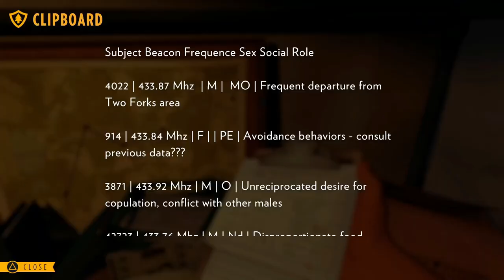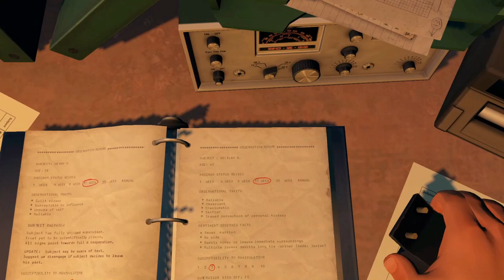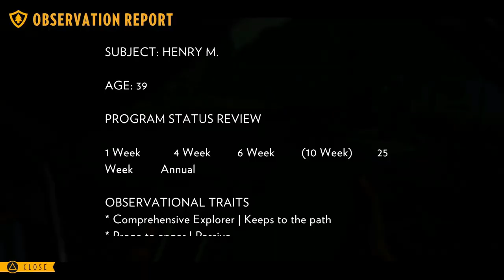Wapati Station | Firewatch Let's Play | Ep 4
If this is the first time you're being introduced to this game, welcome to the wonderful story of Firewatch. It's a lovely exploration, mystery game that throws you into the mind of Henry. A man seeking an escape into a season on a firewatch tower with nothing but a backpack and a lovely friend over the radio, the rest you will discover on this playthrough! Thanks :)